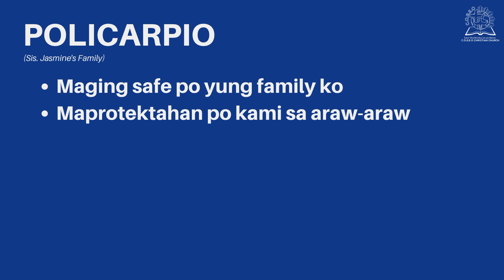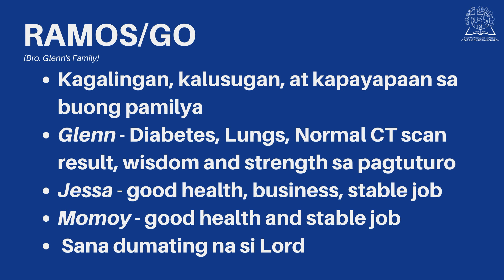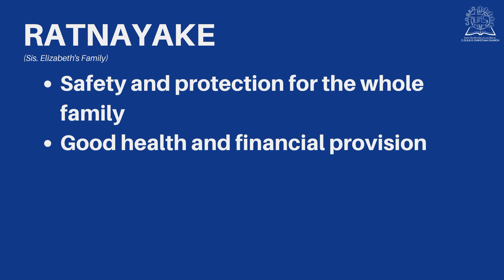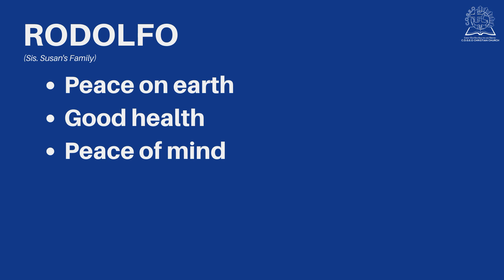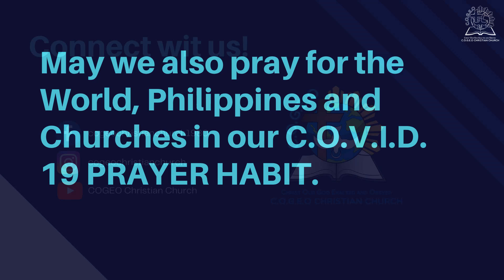Online Prayer Meeting (March 9, 2022)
Let us pray for our brethren tonight at 6pm. God bless! 🙏🙏🙏